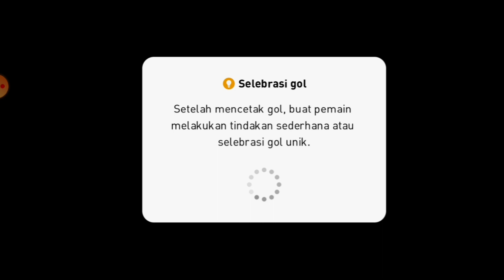PES 2020 KONAMI, Game terbaik | JUVENTUS VS KROASIA, National Teams Tour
Terima kasih

pes konami offline android
konami pes open
konami pes on android
o que é konami pes
pes konami ppsspp
pes 2016 konami java 320x240
konami pes 4
konami pes 2020 dlc 4.0
konami pes 4 download
konami pes 2019 dlc 4.0
pes 4 konami
pes konami 50th anniversary
download pes 2011 konami 50 mb
konami pes 5
downloads konami pes 5
konami pes 2019 dlc 5.0
pes 5 konami
konami pes 6
konami pes 6 download free
pes 6 konami-win32pes6opt 2018
pes 6 konami download
konami pes